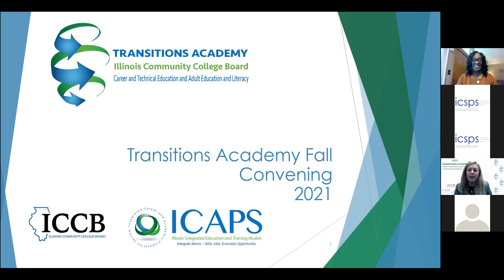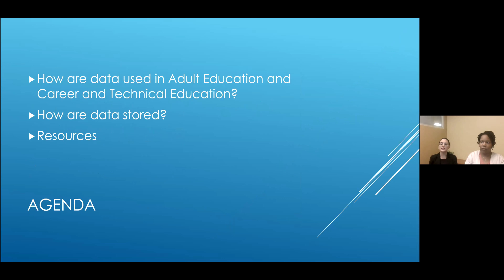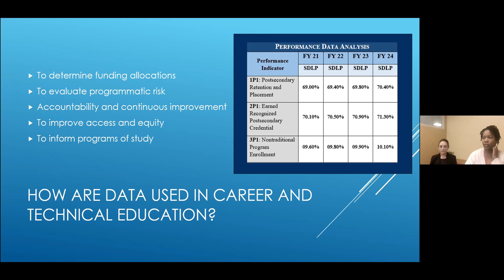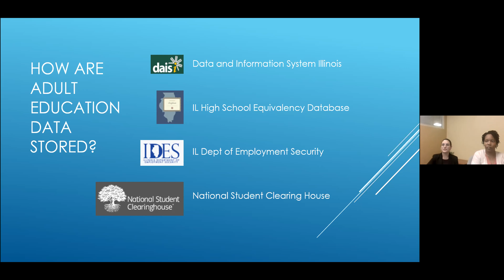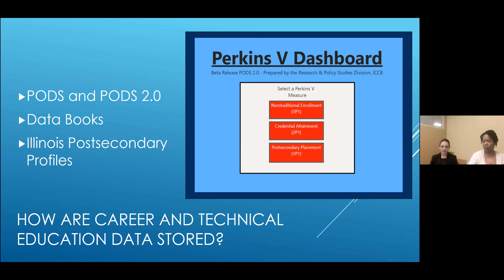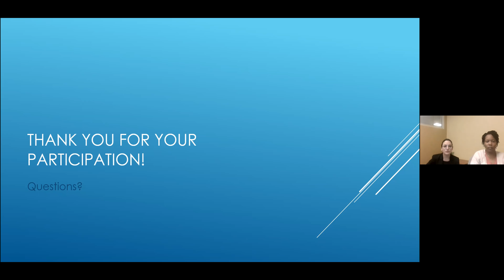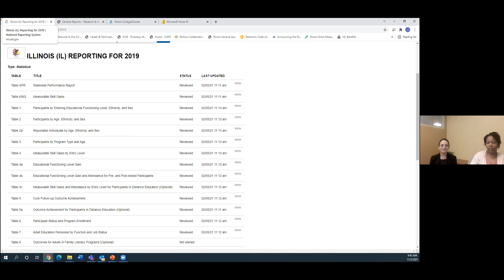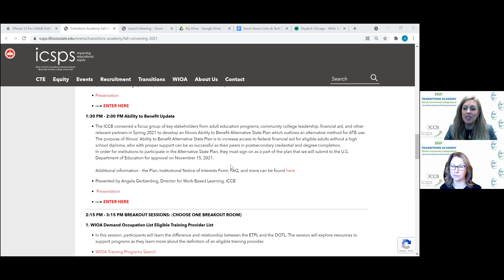The Importance of Data - TA 2021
In this session, Cecilia Elhaddad (Director for Adult Education and
Literacy) and Janelle Jones (Director for Career and Technical Education)
will discuss how data are used to make decisions at the state and
programmatic level, and provide resources for further exploration of
enrollment and performance data in the state.

Presented by Cecilia A. Elhaddad, Director for Adult Education & Janelle Jones,
Director for CTE, ICCB